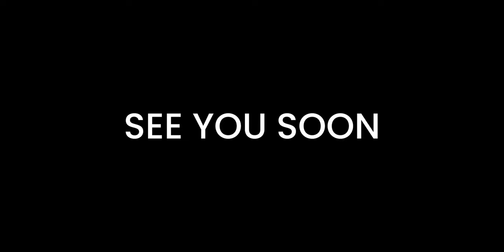I've finished the Pickup!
I'm finished with the pickup, but not in the way many of you hoped.